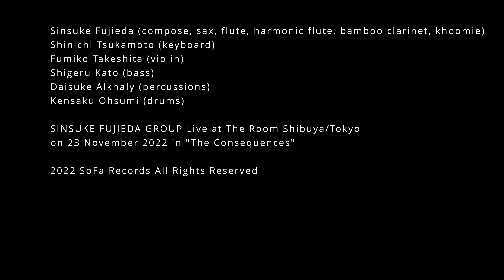Bamboo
SINSUKE FUJIEDA GROUP
A jazz-based music group formed by saxophonist/flutist Sinsuke Fujieda that incorporates various genres, released its first album "Evolution" in 2009.
In the summer of 2020, the group released "Gentle Erosion," a music/video work under the name of Sinsuke Fujieda that expresses the mental images of the Corona Disaster. In the fall of 2021, he will release a live recording album "Informel" on SoFa Records, which is a collaboration of his sound and live painting.
In the summer of 2022, he will release a new 7-inch on the theme of "French Caribbean" from Okura Brand.In 2024, SFG will release an NEW LP from Superfly Records in Paris, France.

Live at The Room Shibuya/Tokyo on 23 November 2022  in  "The Consequences"
movie by Sinsuke Fujieda (SoFa Records)

musicians
Sinsuke Fujieda (compose, soprano & tenor sax, flute, harmonic flute, khoomei,
bamboo clarinet, effecter)
Shinichi Tsukamoto (keyboard)
Fumiko Takeshita (violin)
Shigeru Kato (bass)
Daisuke Alkhaly (percussions)
Kensaku Ohsumi (drums)

シンスケ・フジエダ・グループ
サックス・フルート奏者、藤枝伸介により結成されたジャズをベースにしつつ様々なジャンルを取り込んだ音楽グループ。
2009年　1stアルバム「Evolution」リリース。2020年夏、コロナ禍における心象を表現した音楽／映像作品「Gentle Erosion 緩やかな侵食」を藤枝伸介名義でリリース。そのサウンドをライブペインティングとのコラボレーションで表現したライブレコーディングアルバム「Informel（アンフォルメル）」を2021年秋にSoFa Recordsよりリリース。
壮大かつ絵画的な楽曲と、様々なルーツを持つバラエティに富んだサウンドの交錯が唯一無二の世界を描き出す。2022年夏 "フレンチ・カリビアン"をテーマにした新作７インチをオクラ印よりリリース。2024年フランス・パリのSuperfly RecordsよりLPリリース予定。